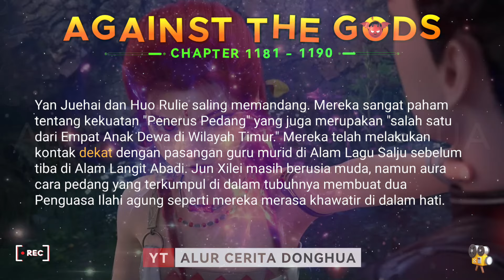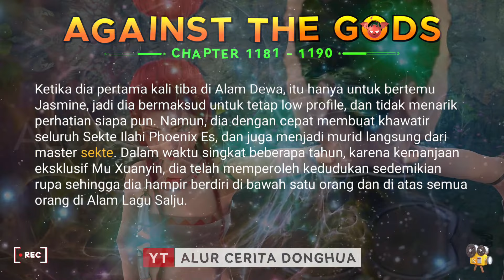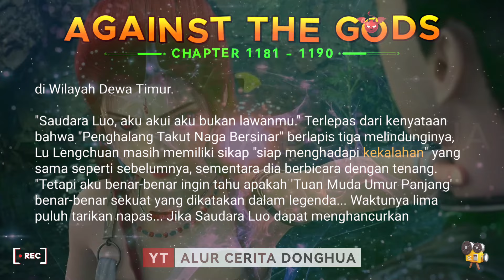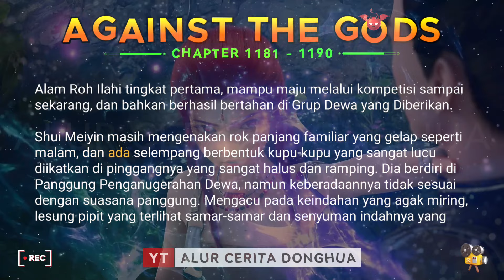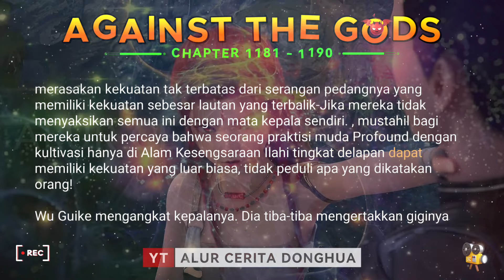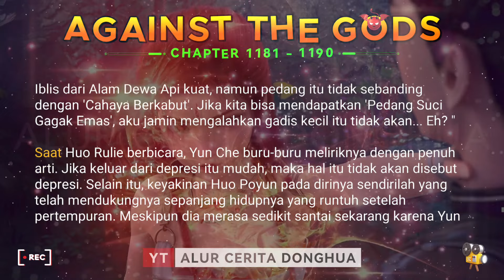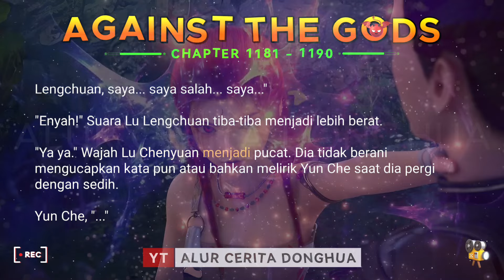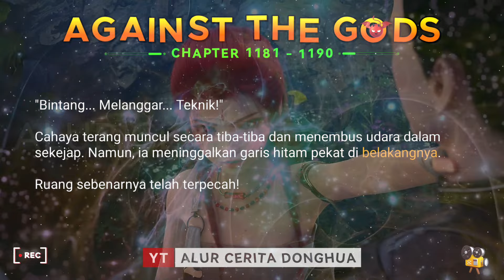❄️AGAINST THE GODS 1181 - 1190🔥 Alur Cerita Donghua Ni Tian Xie Shen versi Novel Bahasa Indonesia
Alur Cerita Donghua Against the Gods Bab 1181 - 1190 versi Novel Subtitle Indonesia 逆天邪神

Episode 1181 - Seolah Terbangun dari Mimpi yang Mengejutkan
Episode 1182 - Kekalahan Instan
Episode 1183 - Pertempuran Anak Dewa
Episode 1184 - Tuan Muda Umur Panjang
Episode 1185 - Kupu-Kupu Hitam Ilusi
Episode 1186 - Tujuh Serangan Pedang
Episode 1187 - Depresi
Episode 1188 - Poyun Mengakui
Episode 1189 - Pertempuran Antara Yang Terkuat
Episode 1190 - Satu-Satunya di Primal Chaos

Yun Che, pahlawan dalam novel ini dikejar-kejar oleh musuh-musuhnya hingga ke Tebing Jueyun - Gunung Langzhang, tempat paling berbahaya dari empat area mematikan di Benua Cangyun, hingga terluka parah dan terjebak di antara musuh-musuhnya. Agar musuh-musuhnya tidak mendapatkan Mutiara Racun Langit, ia menelannya dan melompat dari tepi tebing untuk bunuh diri.

Setelah kematiannya di Kehidupan Kedua di Benua Cangyun, karena adanya Cermin Samsara dia berpindah kembali ke tubuh aslinya, Xiao Che dari Kehidupan Pertamanya. Berpindah tepat setelah dia baru saja dibunuh menggunakan Bubuk Jantung Pembunuh, yang dihalau oleh Mutiara Racun Langit.

Xiao Che ini terlahir dengan bakat kultivasi yang biasa-biasa saja. Bahkan setelah menerima Nadi Profound Dewa Jahat, dia hanya memiliki 11 Aliran Profound yang terbuka secara alami. Nadi Profound Dewa Jahat juga jauh lebih sulit untuk dikembangkan daripada urat nadi normal.

Yun Che harus mengeluarkan lebih banyak usaha untuk menjadi lebih kuat dan bertahan dalam berbagai situasi hidup & mati selama kultivasinya. Dia sangat termotivasi dalam mengejar kultivasi yang lebih tinggi untuk melindungi orang-orang yang dicintainya. Memupuk kekuatan untuk menentang langit dan bumi, menjadi seorang penguasa yang akan menguasai dunia!

💥 TINGKATAN KULTIVASI Yun Che di AGAINST THE GODS 💥
** Angka setelah symbol🔹 adalah chapter Yun Che mencapainya

💥 9 ALAM DI DUNIA MANUSIA :
🌗 Elementary Profound [Alam Mendalam Dasar]🔹45
🌗 Nascent Profound [Alam Mendalam yang Baru Lahir]🔹55
🌗 True Profound [Alam Mendalam Sejati]🔹140
🌗 Spirit Profound [Alam Mendalam Roh]🔹259
🌗 Earth Profound [Alam Mendalam Bumi]🔹289
🌗 Sky Profound [Alam Mendalam Langit]🔹473
🌗 Emperor Profound [Alam Mendalam Kaisar] [Tahta]🔹613
🌗 Tyrant Profound [Alam Mendalam Tiran] [Tuan]🔹859
🌗 Sovereign Profound [Penguasa Alam Mendalam] [Raja][Monarch]🔹885

💥 7 ALAM SHENXUAN
🌗 Divine Profound [Alam Mendalam Ilahi (Dewa Mendalam)]🔹986 , terdiri dari 7 Alam yaitu :
 🔻 Divine Origin / Alam Asal Ilahi🔹986
 🔻 Divine Soul / Alam Jiwa Ilahi🔹 1046
 🔻 Divine Tribulation / Alam Kesengsaraan Ilahi🔹 1128
 🔻 Divine Spirit /Alam Roh Ilahi🔹 1244
 🔻 Divine King / Alam Raja Ilahi🔹 1322
 🔒 Kultivasi Disegel 🔒
 🔻 Divine Sovereign🔹1334
 🔻 Divine King🔹1388
 🔻 Divine Sovereign / Alam Penguasa Ilahi🔹1599
 🔻 Divine Master  / Alam Master Ilahi🔹 2025

💥 ALAM DEWA SEJATI KUNO :
🌗 Alam Penghancuran Dewa → Alam Tertinggi Ilahi (Dewa Sejati) → Dewa Penciptaan → Dewa Dewa Leluhur

Spoiler.

❄️ Istri → Xia Qingyue, Cang Yue, Huan Caiyi, Xing Wu (Cai Zhi), Feng Xue'er, Shui Meiyin, Chu Yuechan, Chi Wuyao, Mu Xuanyin, Qianye Ying'er, Qingque, Cang Shu Xi

❄️ Roh Senjata: Hong'er, Heling, You'er

🌗 BINTANG KUTUB BIRU
Planet pertama yang diciptakan oleh Dewa Jahat pada awalnya terbagi menjadi empat bagian melalui daratan dan enam bagian melalui air. Di Zaman Para Dewa, jaraknya kurang dari seratus alam bintang dari Alam Dewa Bintang. Kemudian, selama Bencana Para Dewa, sebagian besar daratan dihancurkan menjadi ketiadaan, dan menjadi satu bagian daratan dan sembilan puluh sembilan bagian perairan, dinamai berdasarkan kemunculannya sebagai planet biru. Lokasinya juga mencakup sebagian besar ruang yang semrawut. Setelah Dewa Jahat mati, beberapa dewa yang berteman dengan Dewa Jahat: Phoenix, Dewa Naga, dan Gagak Emas meninggalkan warisan mereka di planet ini. Terdapat tiga benua di Bintang Kutub Biru, yaitu Benua Tianxuan, Alam Iblis Ilusi, dan Benua Cangyun.

🌗 ALAM PARA DEWA
Alam Para Dewa, tempat tinggal para dewa dan iblis pada zaman kuno. Meskipun era para dewa dan iblis telah berakhir, para dewa tidak mau meninggalkan banyak harta spiritual dewa, garis keturunan dewa, keterampilan misterius dewa dan kekuatan para dewa sebelum kejatuhan mereka. Aura unsurnya sangat kaya, kecepatan pertumbuhan jalur mendalam jauh melampaui alam lain, dan terobosan alam serta pemahaman hukum jauh lebih sederhana daripada alam lain.